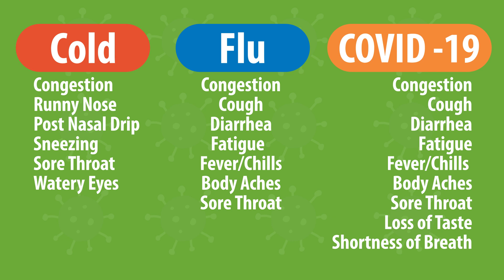Symptoms: Cold vs. Flu vs. COVID-19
Runny nose, chills, cough, and fatigue are common symptoms for many respiratory illnesses spreading right now. A fever and unexplained loss of taste or smell could indicate COVID-19. Testing is the only way to know for sure. Stay home and seek care if you have been exposed.